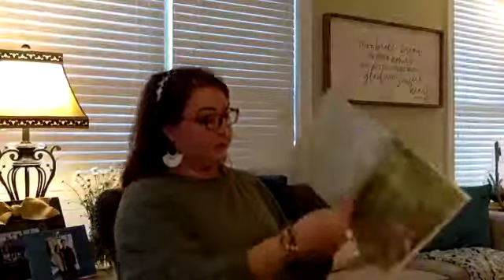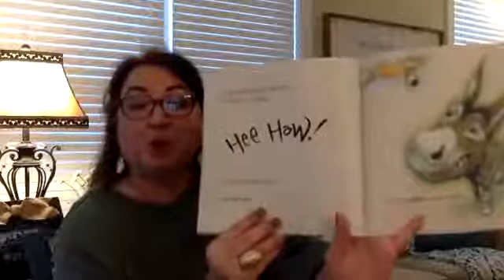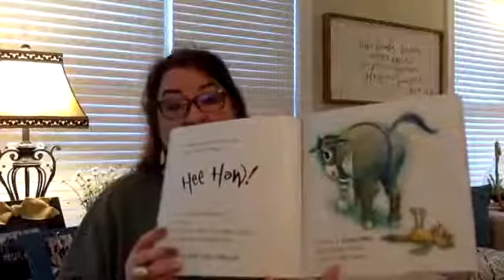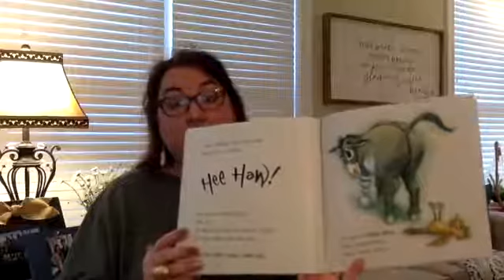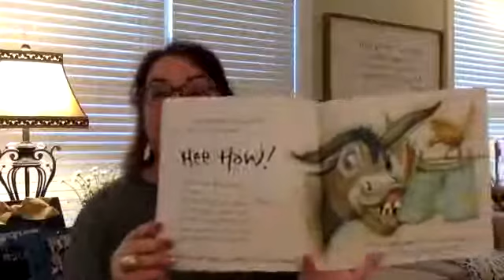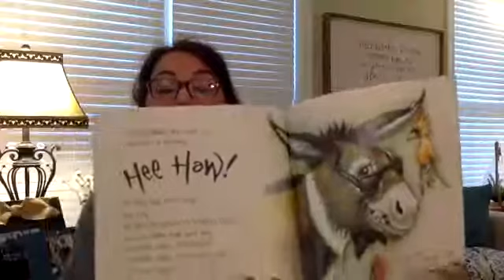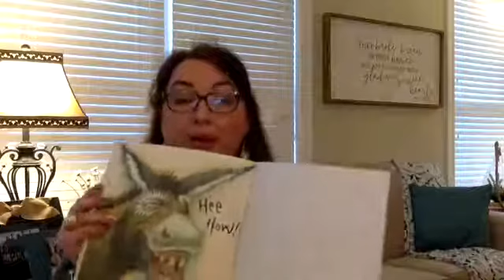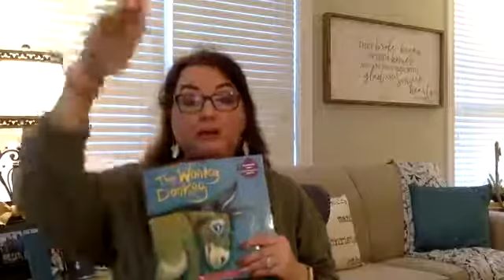Goodnight Storytime with Mrs Gragg - Wonkey Donkey